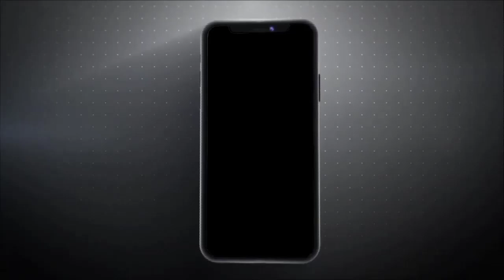अंबाला सेंट्रल जेल गोली मामला अभी तक पहेली बना हुआ है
अंबाला की सेंट्रल जेल में बंद महिला बंदी को 4 दिन पहले गोली लग गयी थी। जिसको लेकर अभी तक पुलिस किसी नतीजे पर नही पहुंच सकी है कि गोली किसने चलाई किस हथियार से चलाई और कहां से चलाई या क्यों चलाई? यह सब सवाल पुलिस के लिए पहेली बने है। आज डीजीपी जेल अकील मोहम्मद अंबाला सेंट्रल जेल पहुंचे और मौके का निरीक्षण किया। डीजीपी ने हस्पताल से महिला बंदी को बुलवाया और पूछताछ कर गोली चलने का सीन भी री क्रिएट करवाया। उन्होंने कहा मामले में अभी कुछ भी कहना जल्दबाजी होगा। इसलिए हर एंगल से जांच चल रही है। लेकिन अभी तक कोई नतीजे पर नही पहुंचे है। इसकी जांच जारी है और 1 या 2 हफ्ते के अंदर पूरा मामला स्पष्ट हो जाएगा। उन्होंने दावा किया कि पुलिस निष्कर्ष पर जरुर पहुंचेगी यह मामला अनट्रेस नही रहेगा।